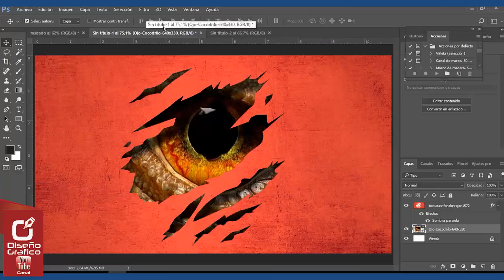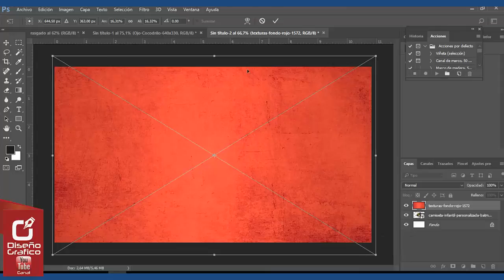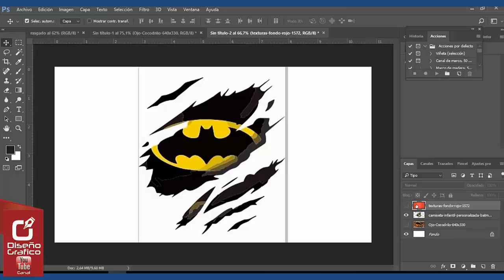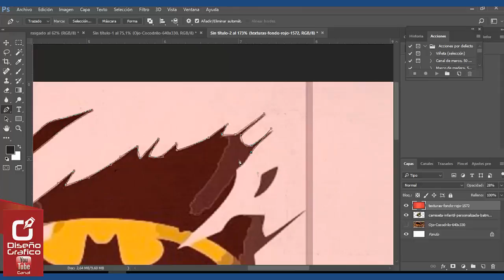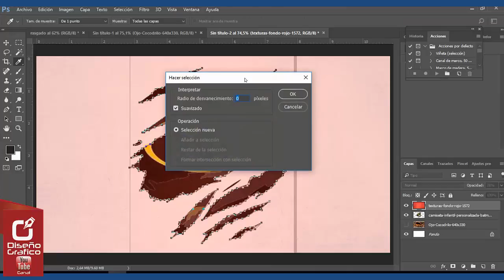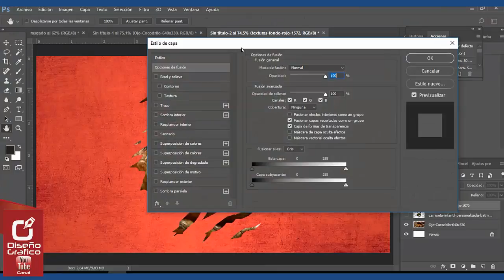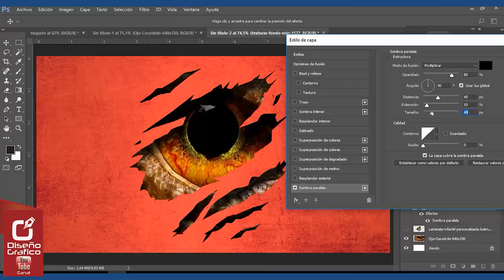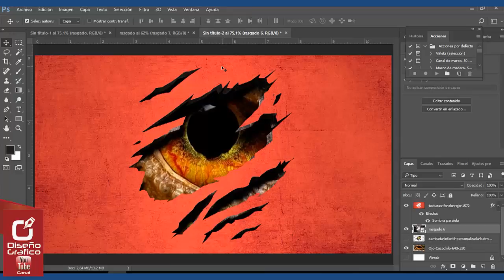🔴 Efecto de Rasgado en Papel en PHOTOSHOP tutorial ⭐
🅿vídeo tutorial de Photoshop donde realizaras este Efecto de Rasgado en papel de photoshop, papel rasgado, de manera sencilla, implementando las herramientas de nuestro programa, !no te pierdas este vídeo¡
En mi canal encontrarás, tutoriales, trucos y consejos de diseño gráfico.

Como Hacer Efecto de Rasgado en PHOTOSHOP CS6 TUTORIAL
En este vídeo aprendes varias maneras de utilizar las herramienta de adobe Photoshop cs6, y realizar con ello, diseños como el de  Efecto de Rasgado, y darass un diseño único a tus proyectos.

Nombre: Como Hacer Efecto de Rasgado en PHOTOSHOP CS6 TUTORIAL
Programa: PHOTOSHOP CS6 TUTORIAL
tema: Realice Efecto de Rasgado en PHOTOSHOP CS6 TUTORIAL

Efecto de Rasgado en Photoshop cs6

El efecto de papel rasgado o imagen rota es una técnica de uso habitual para proporcionar un toque diferente a las tarjetas y artesanías de papel. El borde suave, de aspecto rasgado, y deshilachado del papel rasgado logra hacer que un borde recto seguidamente tenga un aspecto más artístico o encantador. Les comparto este video de Como Hacer Efecto de Rasgado en Photoshop cs6.

Como se hace Efecto Rasgado en Photoshop?

Nuevo proyecto

*insertamos nuestro imagen de rasgado.

*Insertamos nuestra imagen frontal y le bajamos la opacidad al 30%.

*Insertamos nuestra imagen de fondo y de-seleccionamos la visión.

*seleccionamos la herramienta pluma.

*trazamos por todo el contorno de nuestra imagen.
luego de seleccionada nuestra imagen, damos clic derecho  donde dice Hacer Selección. nos va a salir una configuración y le damos 0 a radio de desvanecimiento y le damos OK.
nos va a mostrar una selección continua y damos a la tecla suprimir.

*ya que tenemos nuestro diseño de rasgado le subimos la opacidad a nuestra capa o imagen frontal.

damos Ctrl +D para deseleccionar el trazo. Podemos eliminar la imagen o capa del fondo o seleccionar la capa y quitarle vison.

ya con esto la capa de fondo que anteriormente habíamos cargado le damos en la pestaña visión, y la adecuamos para saber que se va a mostrar en el efecto rasgado.

nos vamos a ubicar en la capa frontal, y le damos doble clic.

Nos saldrá una pantalla de estilos de capa y seleccionamos sombra paralela y la configuramos. más sobre la configuración.

luego, importamos una imagen la cual ya tenga nuestro efecto de rasgado, de un tono mas oscuro al de el frontal.

la ubicamos por debajo de nuestra capa frontal y la movemos un poco para que nos de la sensación de volumen.

Vale con esto estaríamos ya dando terminado nuestro diseño efecto de rasgado en Photoshop cs6, si tienes alguna duda ve a : Como Hacer Efecto de Rasgado en PHOTOSHOP CS6 TUTORIAL

Efecto Rasgado En Photoshop cs6